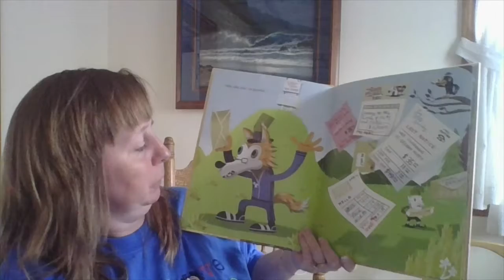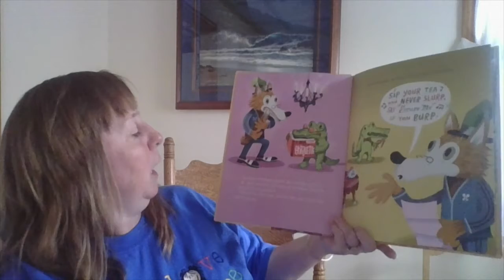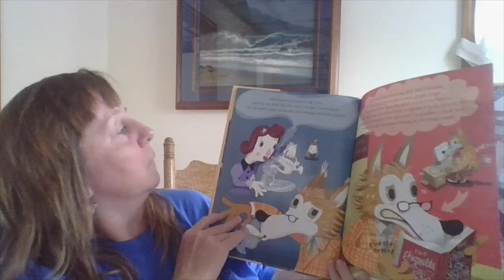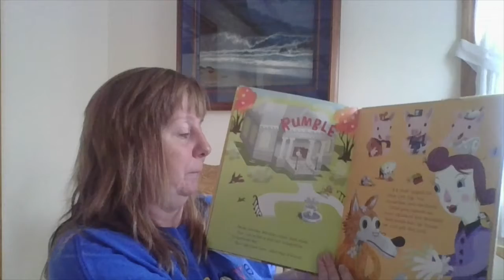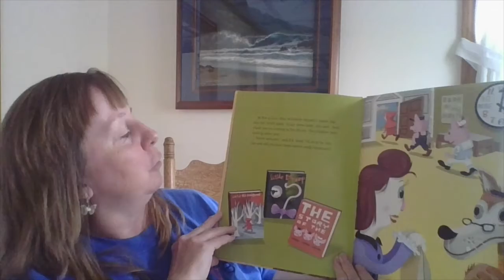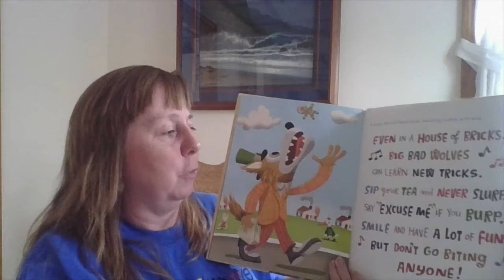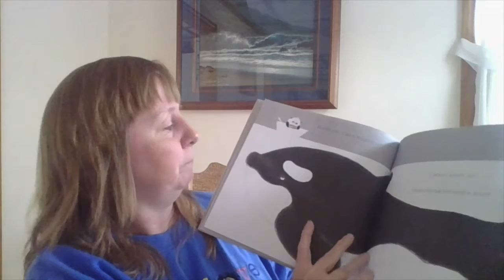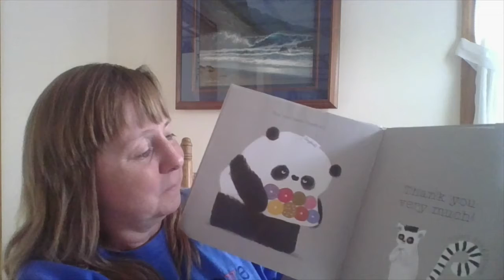A Very Polite Pajama Storytime with Miss Carol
Mind your manners please and join Miss Carol on Thursday @ 7 for stories, songs, and fun.